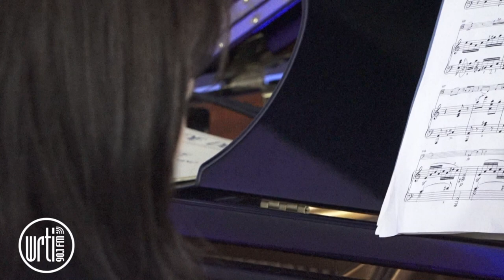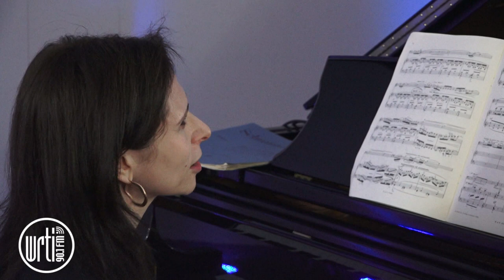Cellist Christine Lamprea and Pianist Navah Perlman Play Schumann, Debussy LIVE from WRTI in Phila.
Listen to the complete broadcast: cellist Christine Lamprea and pianist Navah Perlman play works by Schumann and Debussy and chat with host Kevin Gordon, recorded live in the WRTI 90.1 Performance Studio on February 5, 2019. Program: SCHUMANN: Funf Stucke im Volkston - Movement 1, "Mit Humor," Movement 2, "Langsam" - DEBUSSY: Sonata for Cello and Piano in D minor - Movements 1 and 3.